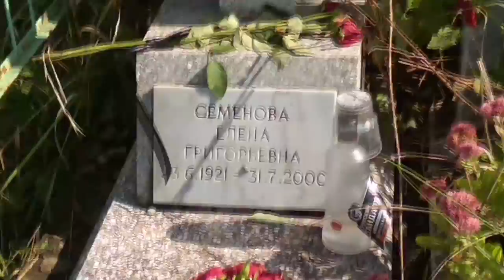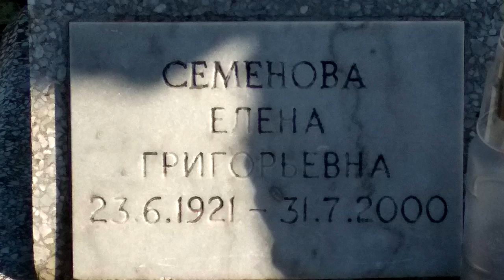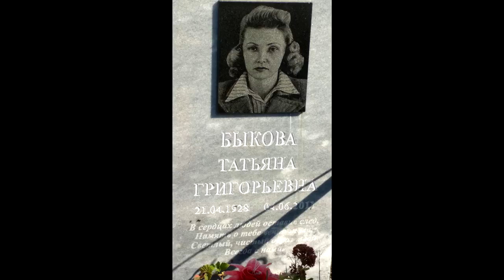Могилы дочерей Атамана Семёнова Елены († 2000) и Татьяны (†2011) // г. Новороссийск, 2018